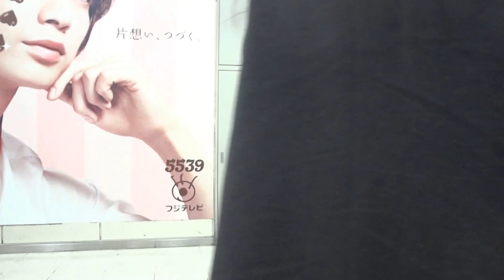ＪＲ渋谷駅 山手線内回り電車を降りてハチ公改札から出る Shibuya Station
説明　ＪＲ渋谷駅　山手線内回り電車を降りてハチ公改札から出る